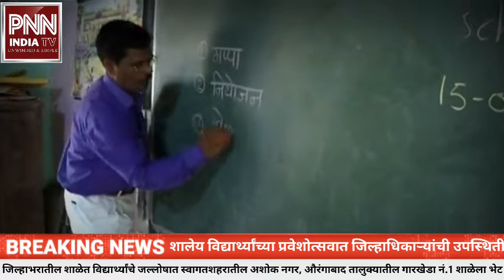SCHOOL OPEN शालेय विद्यार्थ्यांच्या प्रवेशोत्सवात जिल्हाधिकाऱ्यांची उपस्थिती....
जिल्हाभरातील शाळेत विद्यार्थ्यांचे जल्लोषात स्वागतशहरातील अशोक नगर, औरंगाबाद तालुक्यातील गारखेडा नं.1 शाळेला भेट...
🌍PNN NEWS INDIA TV🌍